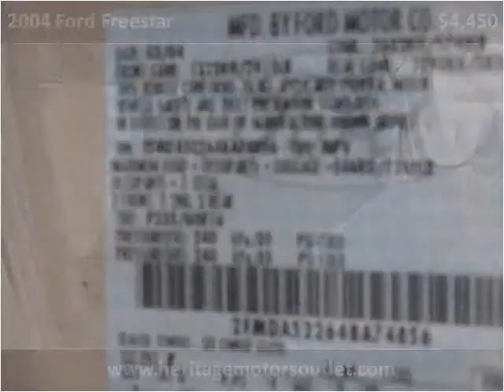2004 Ford Freestar Used Cars Case Grande AZ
This 2004 Ford Freestar is available from Heritage Motors Outlet.